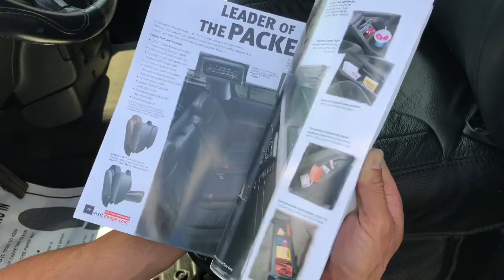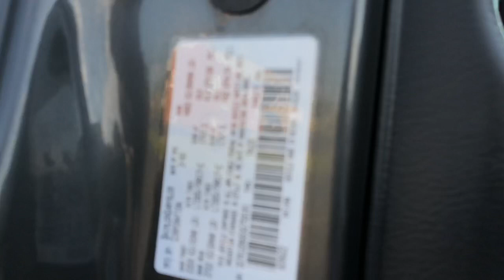😲 💨 LIFTED 2003 Dodge Ram 2500 Laramie 5.9L turbo diesel 4x4! ROLLIN COAL!!!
LIFTED 2003 DODGE RAM 2500 LARAMIE 5.9L CUMMINS!

-Weather Tech floor mats front to back!
-NEW passing VA inspection!
-NEW oil change with new filters: fuel and oil!
-Infinity sound system with a flip out Kenwood head unit! (touch screen and bluetooth!)
-6" Suspension lift kit!
-Bilstein shocks!
-Recon cab lights!
-NEW clear housing headlights!
-Airaid filter intake system!
-Factory step rails!
-Full 4" exhaust!
-Hypertech Max Energy tuner!
-Line-X bed liner!
-Professionally undercoated!
-37x12.50x17 BFGoodrich All Terrain tires!
-17x9 Pro Comp wheels!
-DRP Sump!
-Airdog lift pump!
-Power windows, seats and locks!
-Beautiful leather seats!  No rips or damage!!!

This Cummins runs and perfect!  Needs nothing because I put the time and work into it to make it this nice!!!  Sounds amazing as it looks!  Inside smells like new oldish leather and is clean!  Come check it out!

"I buy ALL my vehicles with my own hard earned money!  I hand pick EACH and EVERY one of them!  With that said, I would not invest in crap nor purchase vehicles below my standards, hence, the same reason your looking for the right one!"  -Mark Rheaume aka Camel

VADLR